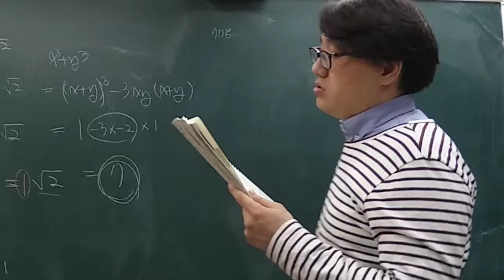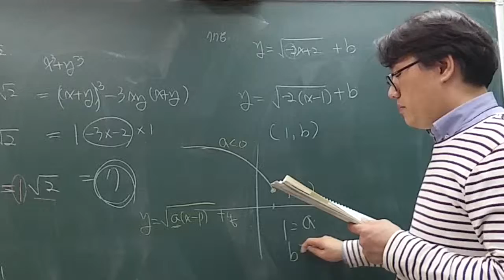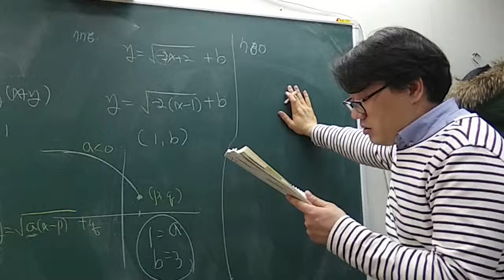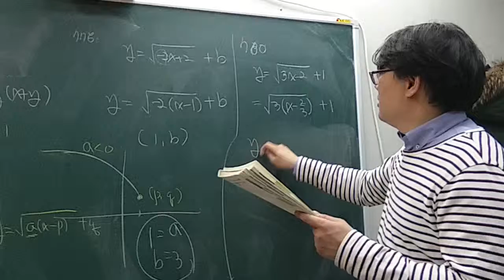고1 쎈수학 수학2 778 780